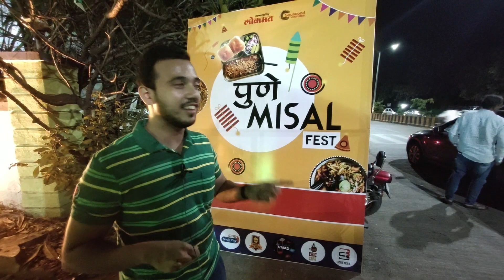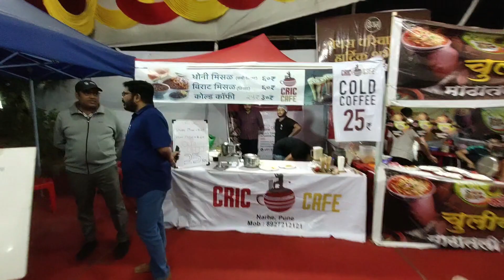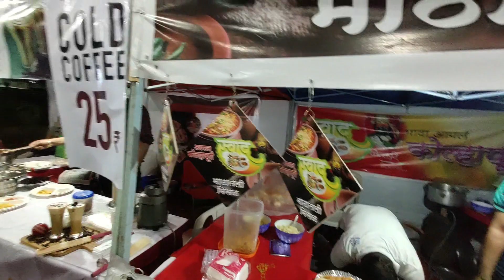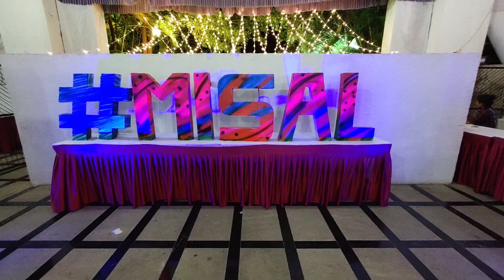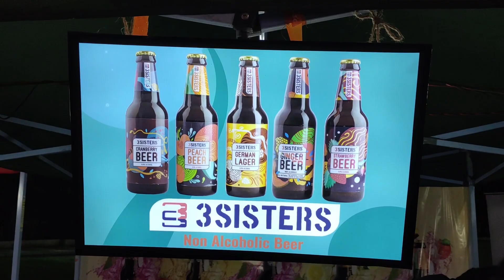Pune Misal Festival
Today I headed out to try the famous misal from various places of Maharashtra and were happy to find lots of Misal stalls

Pune Misal Festival is arranged in Pune Every Year and in 2019 it was held on 1 to 3 November 2019

15+ Misal stalls  from more than 5 locations of Maharashtra including Pune, Satara, Kolhapur, Nagpur and Nashik. We tried misal from Kolhapur, Satara and Nashik before getting full stomach

There were other stalls as well like Fruit Beer, Rabdi Jalebi, Ice-Cream, Kulfi, etc.

It was held at Gharkul Lawns near Mhatre Bridge Pune